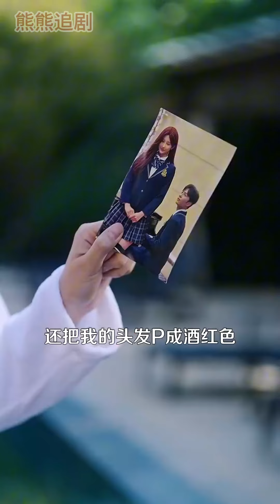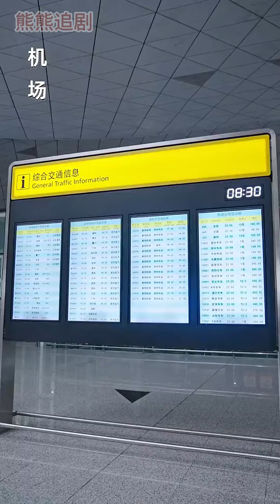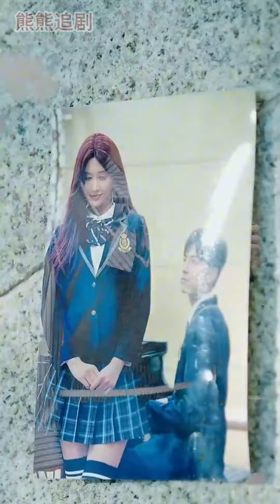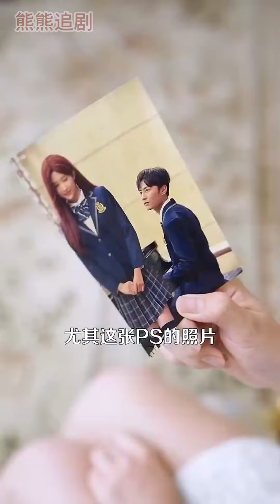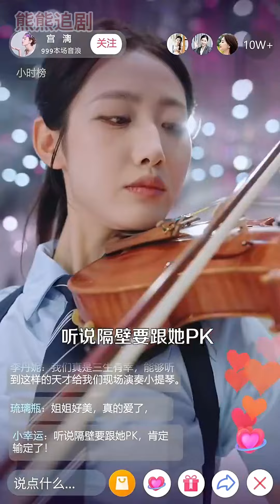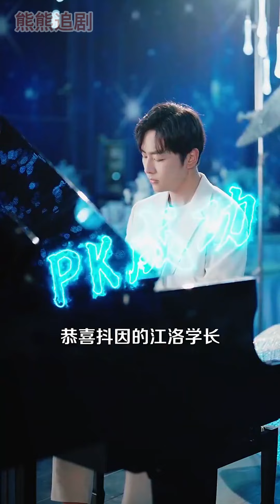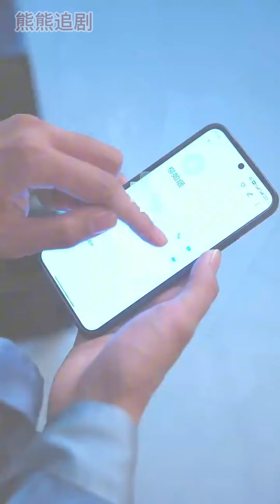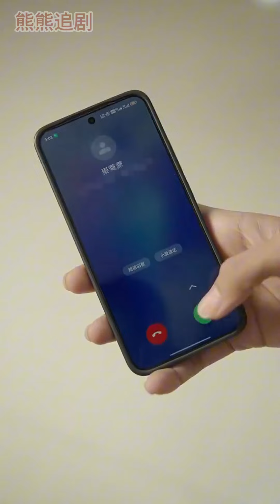完整版《离婚前，合约妻子和白月光私定终身》第1-102集丨星硕&一菲主演丨契約妻子為了白月光離婚，誰知再見時卻是前夫和自己九分相似的女孩合照！都市 甜寵 情感 虐戀 丨超甜